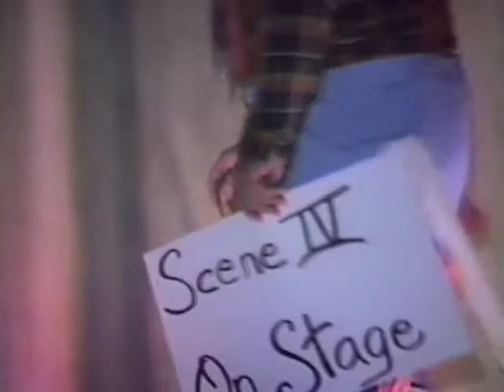No Opera in the Opera House Tonight